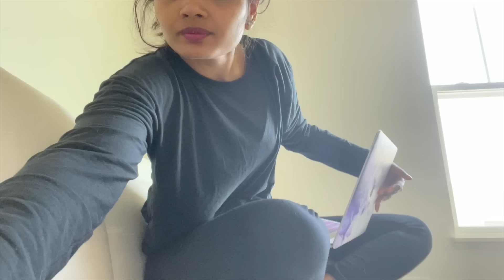అమ్మ అమెరికా ప్రయాణం! టికెట్ ఎంత అయ్యింది? || A Day in the Life in Chicago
Thank you so much for your love as always! Lots of love..